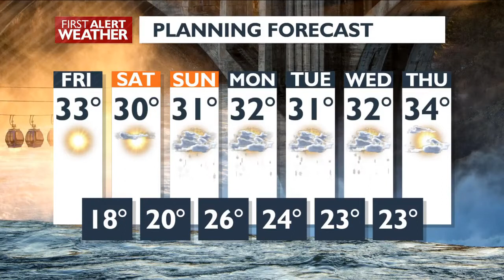Deceptive sunshine in the forecast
There's sunshine in the forecast for the end of the week, but don't let it fool you.  As 4 News Now Chief Meteorologist Kris Crocker tells us, it will be deceptively cold!